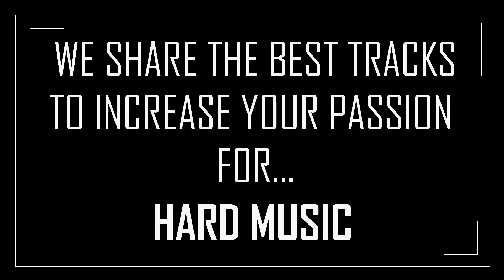Activator - Get Dum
Mastermind / ONLY HARD MUSIC. NOTHING ELSE.

Artist : Activator
Track Title : Get Dum

Audio is Administered by Activator

/Track Submissions/

If you want to see your track on my channel ?

My only goal is to discover the Hard Music in the world and I do not get any profit, I do it just for fun, because it's my passion.